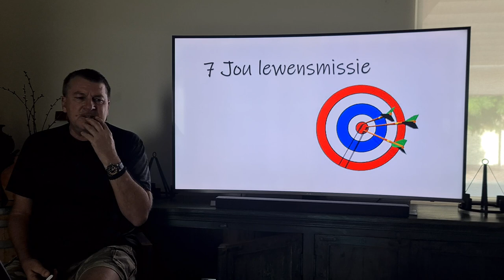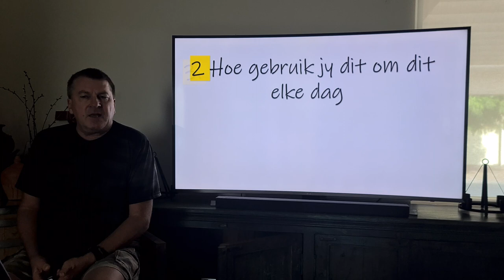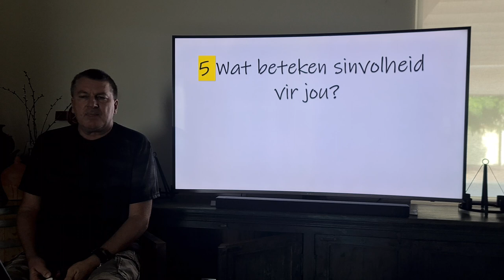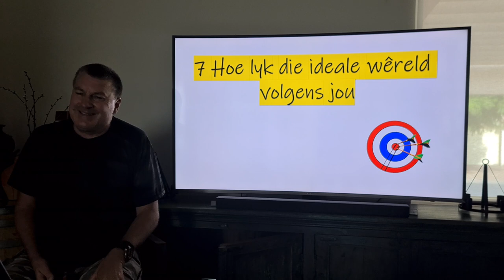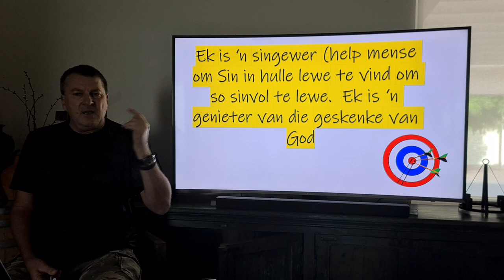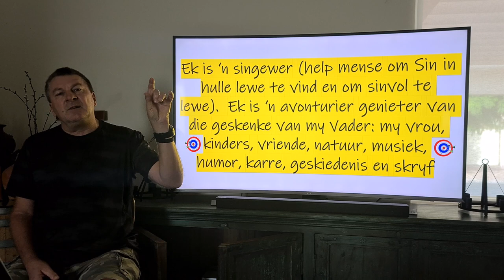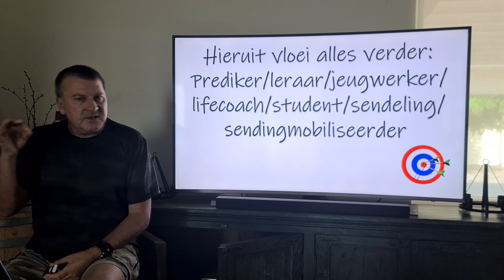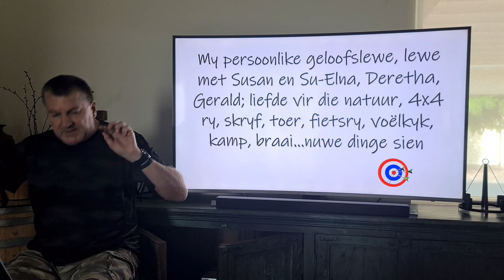Bullseye 7 🎯 Jou lewensmissie - Dr Deon Bester